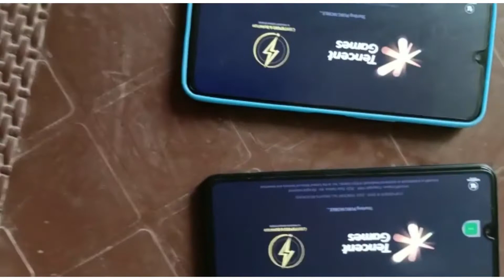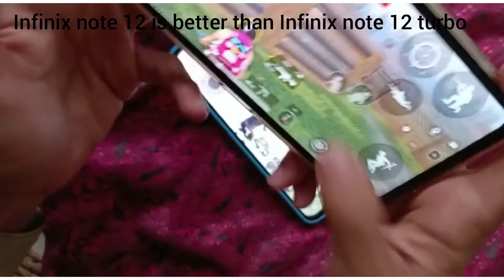pubg review | Infinix note 12 turbo G96 vs Infinix note 12 pubg test.| gyroscope test